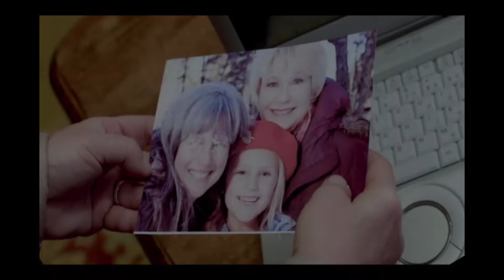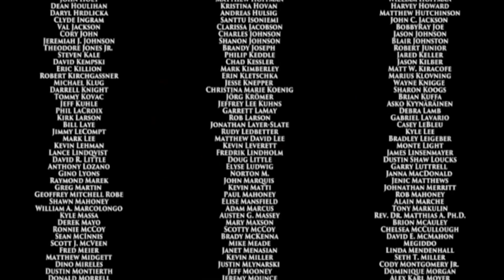13 Fanboy DVD Review (Special Backer's Release)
A DVD review of the special backer's release of 13 Fanboy. This independent slasher film is about a crazed fan who targets actors from the Friday the 13th franchise.